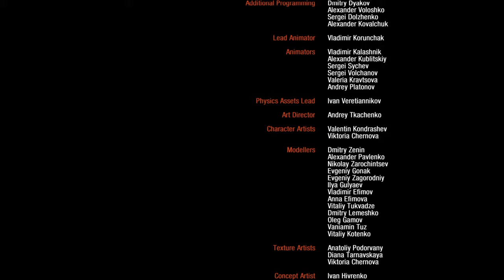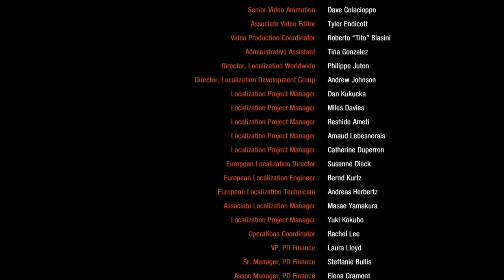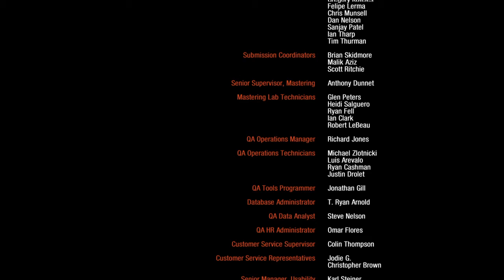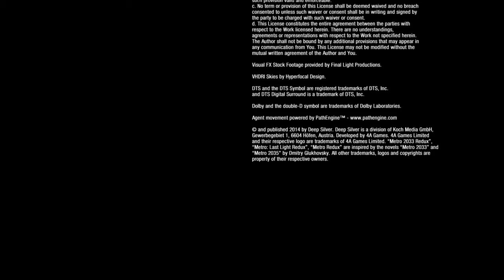Let's Play Metro 2033 Redux part 14 - Climbing the Tower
Metro Redux